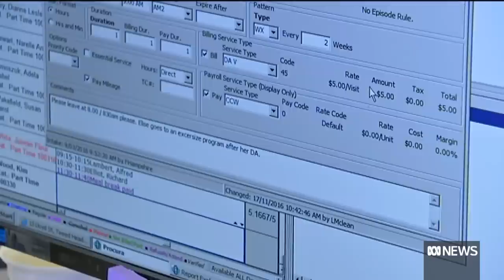Minimum wage workers struggle with rising cost of living | ABC News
As wages stagnate and the cost of living soars, a survey has revealed a growing number of minimum wage workers are finding they can't live comfortably on their current income.